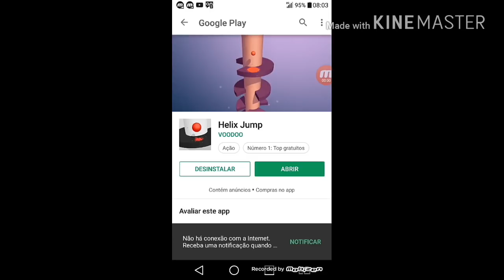Jogos diferentes: Helix Jump #15